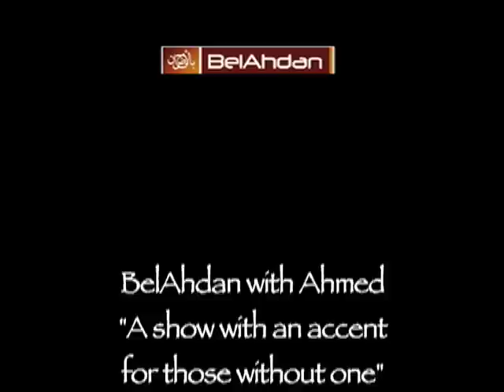BelAhdan, FBI Entrapment of young Somali (Part I)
"We have a terror recruiting problem in Minnesota"
  873 Shares   178 Tweets   Stumble   Email More +
ST. PAUL, Minn. - Authorities in Minnesota identified the six men arrested for what they say were their attempts to travel to Syria to join a fellow former Minnesota resident already with the Islamic State of Iraq and Syria (ISIS.)

A criminal complaint unsealed Monday charges the men with conspiring to provide and attempting to provide material support to a foreign terrorist organization. Officials say the arrests are representative of a larger issue facing counterterrorism officials in the U.S.